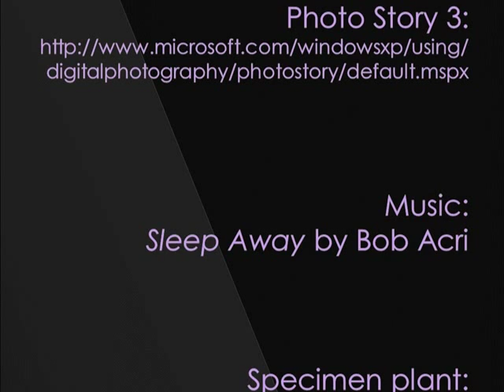Legacy: Tears of Christ (Wax Plant) Created with Windows Photo Story 3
This brief documentary chronicles the impact made by a single plant.
Created with Windows Photo Story 3.